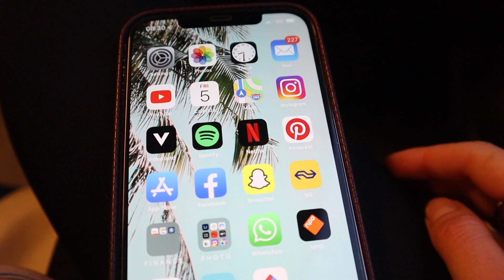VLOG 6 ∙ GASTROLLETJE IN GTST, MIJN ERARING BACKSTAGE!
Hey allemaal! Het heeft weer even geduurd maar bij deze een nieuwe video! Dit keer helemaal in het teken van de serie 'Goede Tijden, Slechte Tijden'. Ik kijk dit zelf al jaren en vond het dan ook super tof dat ik werd gebeld met het bericht dat ik een kleine gastrol had gekregen. Helaas kon ik natuurlijk niets achter de schermen laten zien maar ik deel wel mijn ervaring! De uitzending is 13 April op tv, ik ben benieuwd! Heel veel liefs!